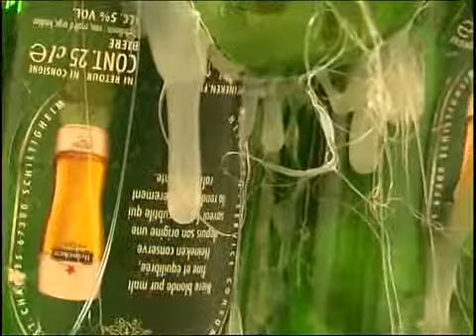Demo Bonobo (2eme partie)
Reportage sur l'exposition de Nicolas Primat au château de Taurines (Aveyron) en 2007. Réalisation Pascal Bréchet